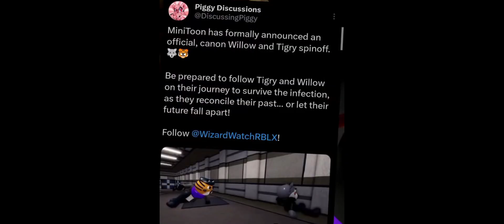Tigry and Willow SPIN OFF CHAPTER COMING SOON TO PIGGY ROBLOX